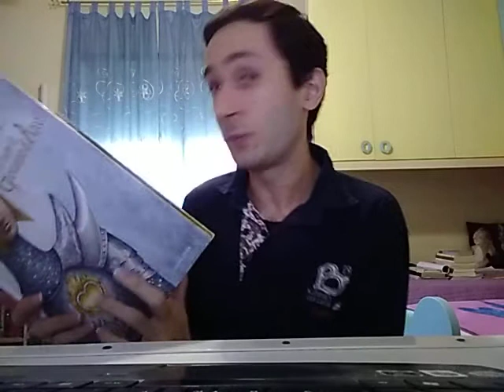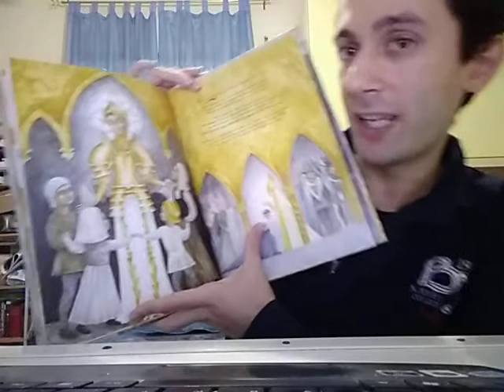Il professor Lusio racconta: I misteri di Giovanna d'Arco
Dici "Giovanna d'Arco" e dici "Storia". E dici "Mistero".
Giovanna d'Arco è sicuramente una delle figure storiche più note e affascinanti della storia universale e sulla quale tanto si è detto, tanto si è scritto e tanto si è ipotizzato. La sua non è solo la storia di una fanciulla venuta fuori dai boschi della Lorena e che, indossando un'armatura bianca, armata di uno stendardo e di un forte patriottismo, contribuì a liberare la sua patria dalla dominazione inglese nell'ultima fase della Guerra dei Cent'Anni. Non è solo la storia di una martire, resa santa dalla stessa chiesa che la condannò al rogo con l'accusa di eresia.
E' la storia di un mistero, anzi di tanti misteri. Il mistero delle voci da cui Giovanna affermava di essere guidata, il mistero delle vittorie militari di una contadina senza alcuna esperienza strategica, il mistero di una morte sul rogo con la quale i suoi nemici speravano di abbattere la sua immagine e che invece la rese grande agli occhi del mondo e della storia, che la innalzò a simbolo di un paese che vuole risorgere dalle sue ceneri per riconquistare la propria libertà.
Misteri che ancora non mancano di creare nuove spiegazioni, anche dopo sei secoli.

Bibliografia
"Giovanna d'Arco" di Franco Cardini
"Giovanna d'Arco" di Giovanni Bogliolo
"Giovanna d'Arco. Una biografia" di Colette Beaune
"Il cuore di Giovanna d'Arco" di Michelangelo Rossato

"Jeannette. L'enfance de Jeanne d'Arc" (2017)